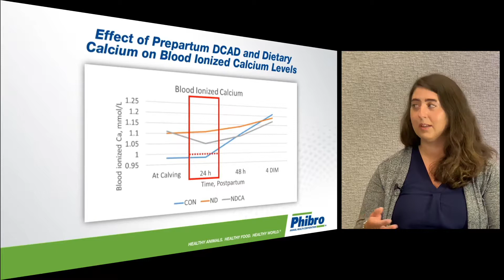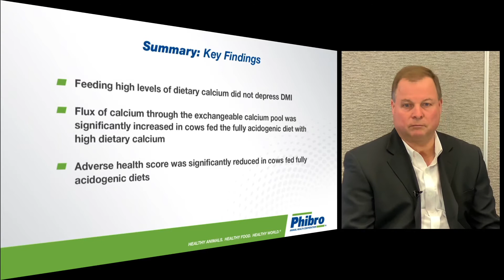Highlights: Animate® Research presented at ADSA 2019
Highlights from Phibro's virtual press conference at the American Dairy Science Association meetings in 2019, reviewing research results from a study investigating the effects of feeding a fully acidogenic diet formulated with Animate® as the source of anions. Dr. Ken Zanzalari and Dr. Kristen Glosson of Phibro Animal Health Corporation are joined by Dr. Jim Drackley, Professor of Animal Science at the University of Illinois, to discuss the benefits of feeding a fully acidogenic dietary cation-anion difference (DCAD) diet to improve calcium metabolism in transition dairy cows.